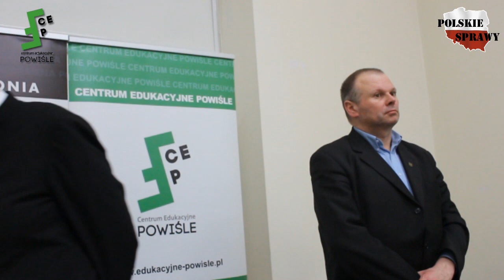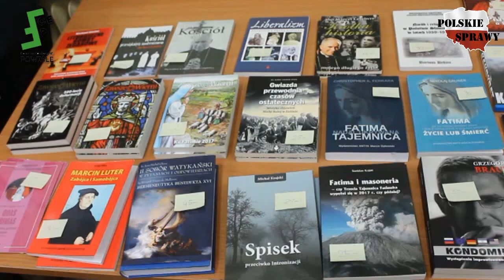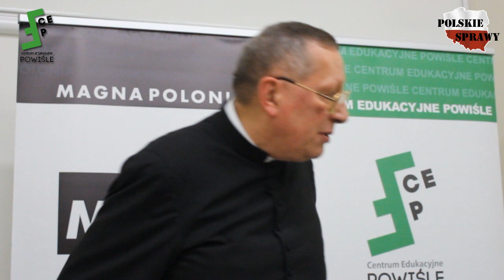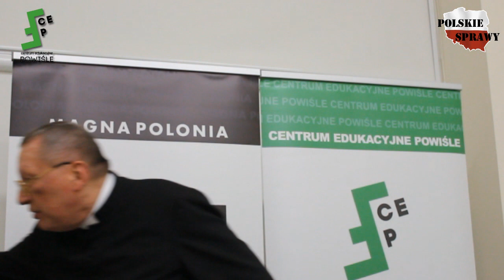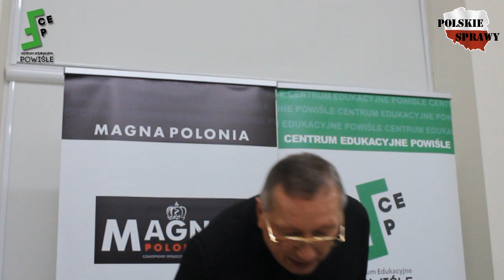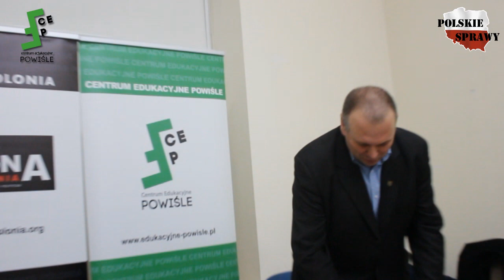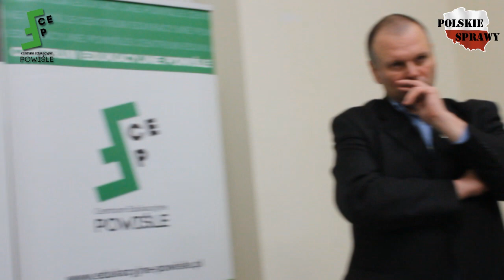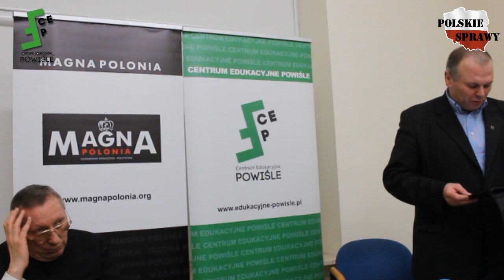Ks. Roman Kneblewski - "Szatańska przewrotność w polityce"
Ks. Roman Kneblewski - "Szatańska przewrotność w polityce" - 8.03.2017, Warszawa